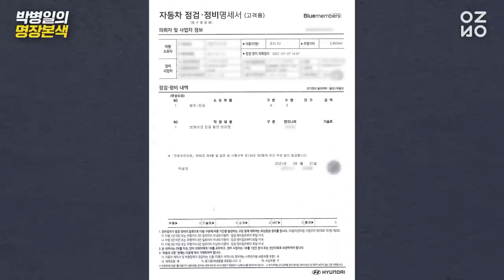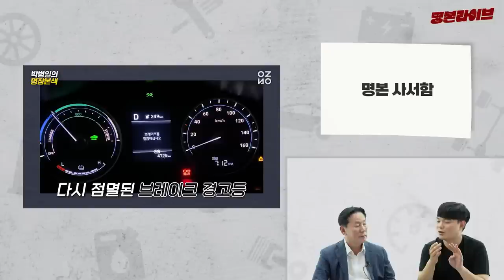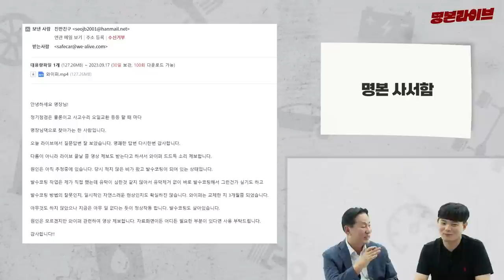제동장치 3번 교환한 전기트럭 2년 만에 또 결함?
20230823 명본라이브 하이라이트
1.2년전 출연한 제동 장치만 3번 바꾼 포터2ev 차주근황?
2.와이퍼 드드득 소리 원인?
3.영국차 고질병?

풀 버젼 영상 다시보기는 멤버쉽영상으로 공개됩니다